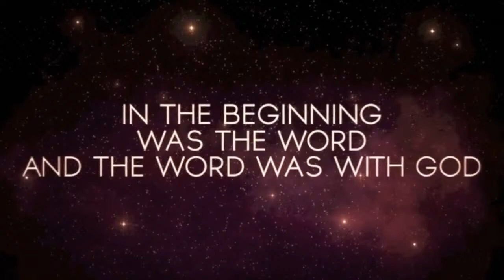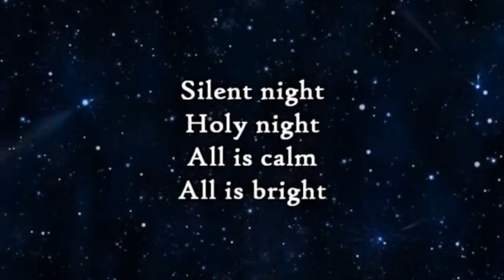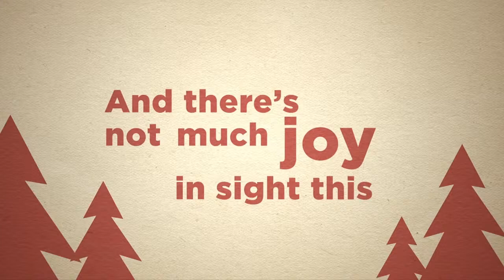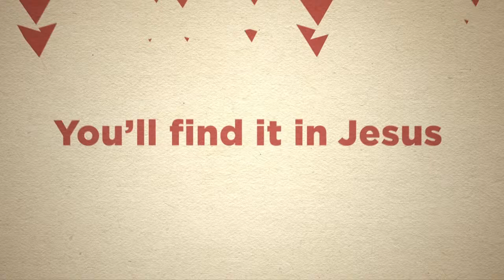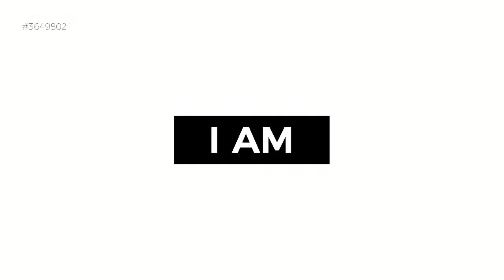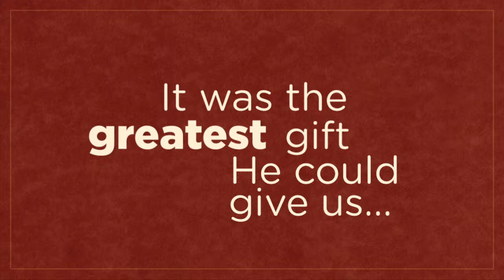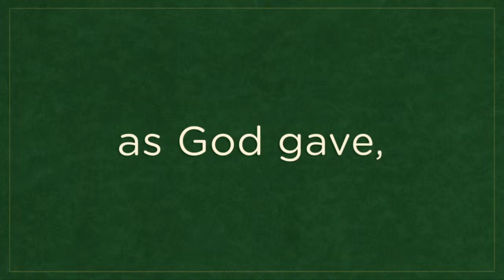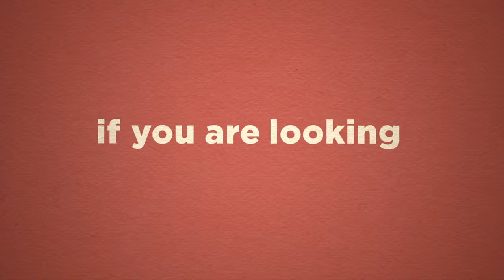Christi/STEPSS Academy Christmas Show 2021